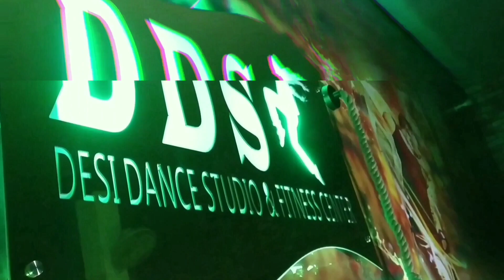Mexico Dance Choreography By Manik | Desi Dance Studio | Karan Aujla | Latest Punjabi Song 2021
Mexico Dance Choreography By Manik | Desi Dance Studio | Karan Aujla | Latest Punjabi Song 2021 | Mexico Koka
Desi Dance Studio & Fitness Center ( Abohar pb. )
All Style Dance /Song Shooting Choreography / Movies Work /  couple dance / weddings songs / bhangra / ladies sangeet choreography / fitness classes & many more...

Dance Choreography : Mr.Manik
Performers : Manik
Latest Punjabi Song 2021
Song : Mexico
Singer : Karan Aujla
Song : Mexico Koka

Keys - Geet
Mix Master - J Statik
Presentation : Sandeep Rehaan
Poster :- AJ Art's